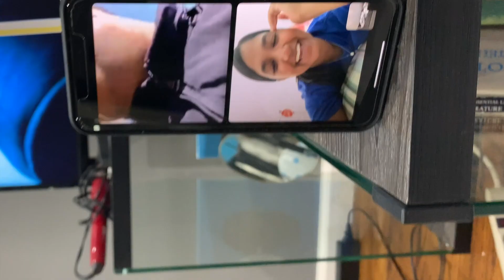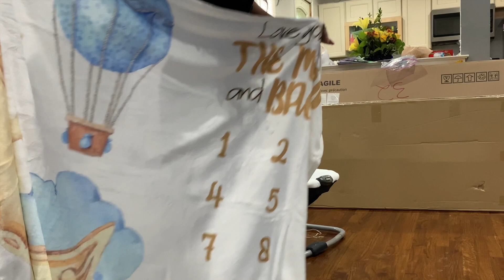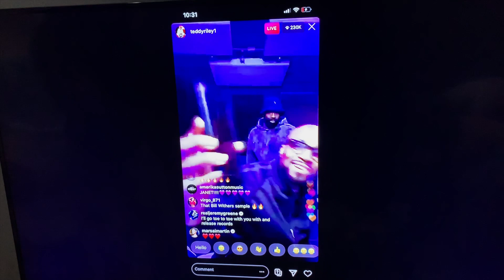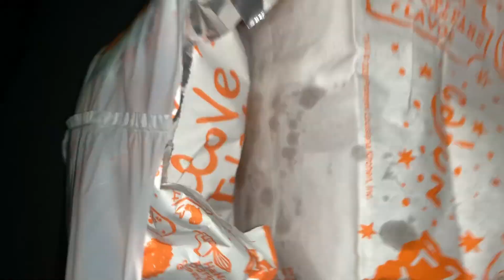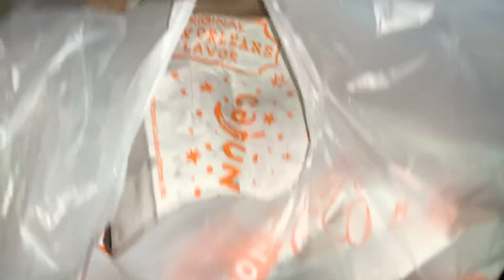S2•Ep8 : Strawberry Parasite Challenge + QUARANTINE fun | QueenSidum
Here's how we chose to have fun, another week under quarantine! We did the strawberry parasite challenge! What did you and your family do, to make the best of these trying times?

Camera used: Iphone 10 XS Max